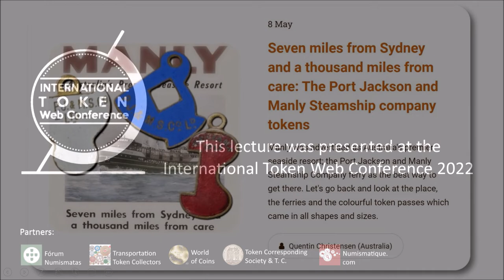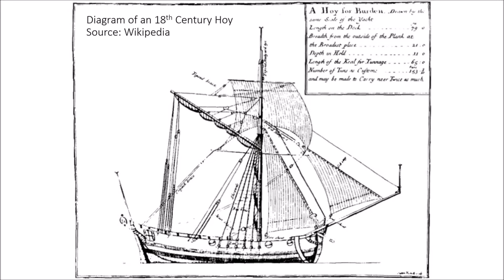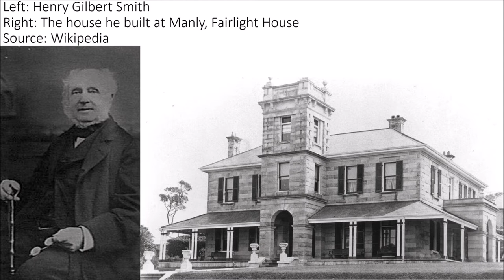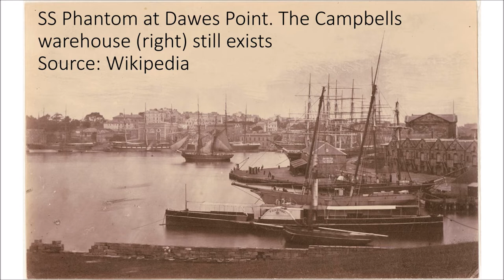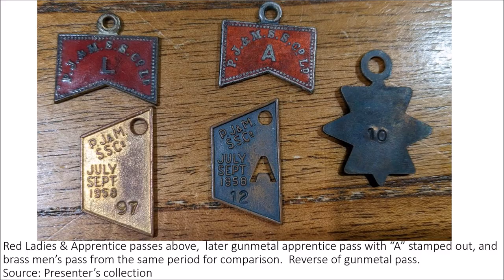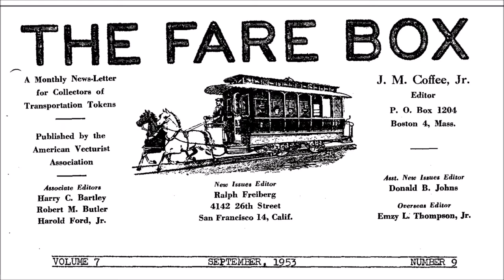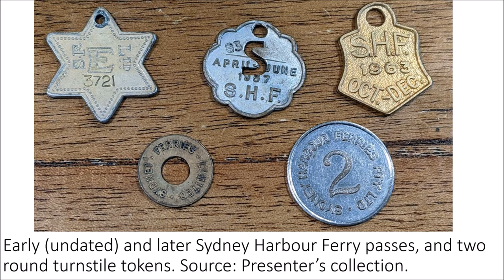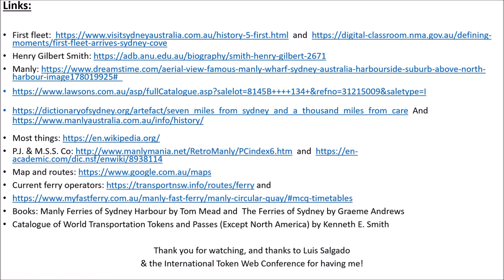The Port Jackson and Manly Steamship company tokens - Quentin Christensen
"Seven miles from Sydney and a thousand miles from care: The Port Jackson and Manly Steamship company tokens" - Quentin Christensen (Australia)
This lecture is part of the International Token Web Conference, 2022
(subtitles available, may be activated on the bottom left of the video)

Manly was advertised as Australia's premier seaside resort; the Port Jackson and Manly Steamship Company ferry as the best way to get there. Let's go back and look at the place, the ferries and the colourful token passes which came in all shapes and sizes.